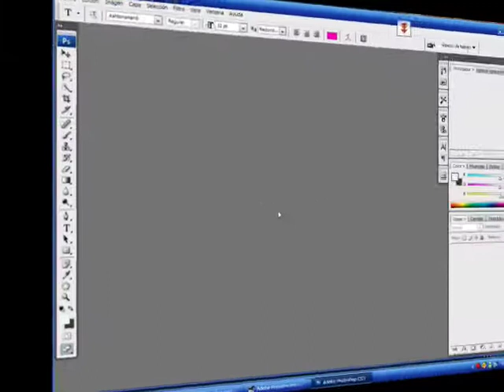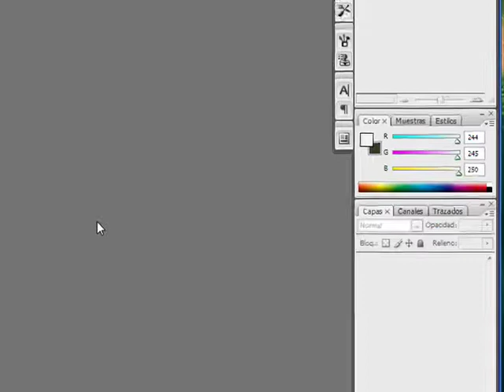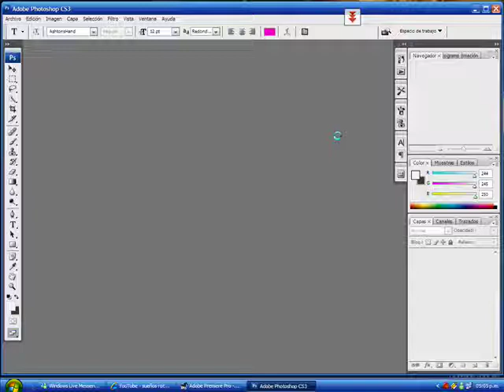Demo de Tutorial Photoshop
Algo así, pero mas trabajado y con detalles mas puntuales, puede quedar tu demo.